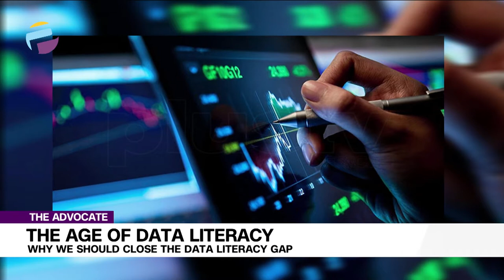The Age Of Data Literacy: Why We Should Close The Gap | THE ADVOCATE NG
In today’s digital world, data is an essential resource for economic growth, competitiveness, innovation, job creation and societal progress. It is used in almost every sector and promises to improve government service delivery, complement official statistics, and facilitate development in sectors such as education, health, urban development, transportation, and humanitarian relief services.

Advocates Of The Week:
Victor Onyekere
Solomon Igori
Ruth Mbanali
Elijah Felix